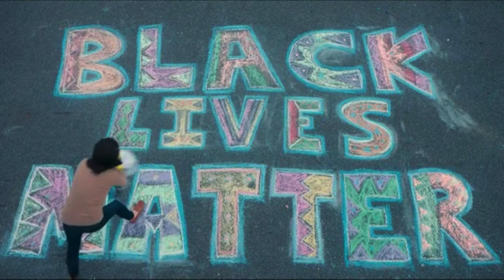Quiver Distribution (2021)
From Karen (2021).

Imagine having a film so bad you can’t even get it distributed by your sister subsidiary, Paramount Pictures.

Included a bit of the opening to show you how bad it probably is.

uploaded by totoro, who wants this capture to be blocked. immediately.